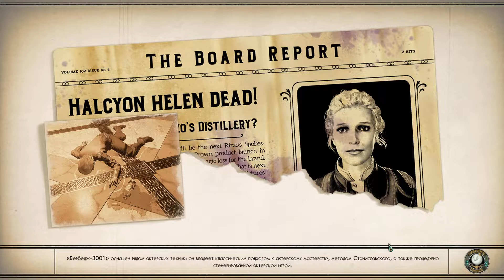The Outer Worlds: Murder on Eridanos - Прохождение DLC#8 на русском языке {Убийца на свободе}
The Outer Worlds: Murder on Eridanos — это второе сюжетное дополнение к знаменитой научно-фантастической ролевой игре от Obsidian Entertainment и Private Division.
Поднимитесь в небеса Эридана и раскройте величайшее преступление в истории Алкиона! Накануне презентации новой спектральной коричневой водки убита Елена Алкионская, лицо корпорации «Риццо». Теперь в списке подозреваемых абсолютно все! Вы со своими спутниками отправитесь на парящие острова Эридана искать ответы с помощью усилителя несоответствий — нового устройства, позволяющего увидеть скрытые улики. За этой историей явно кроется немало тайн, и раскрыть их должны именно вы с командой.